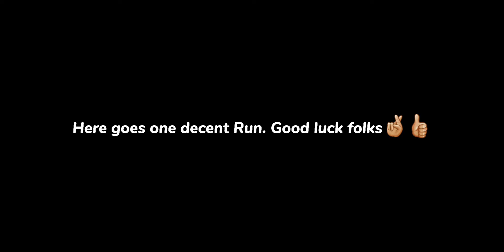Asphalt 9 | Lamborghini SC20 Grand Prix | Round 4 | 1⭐ | 1:10.25 | Instructions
Sorry for the delayed upload folks. Here is the Round 4 run of the Lamborghini SC20 Grand Prix for a time of 1:10.25 on Pantheon Split Track. Instructions added.